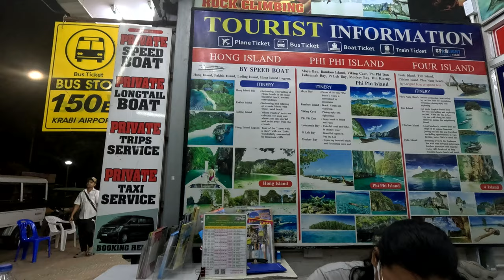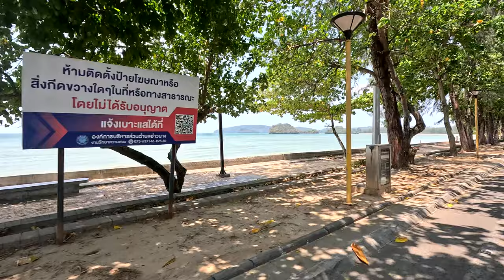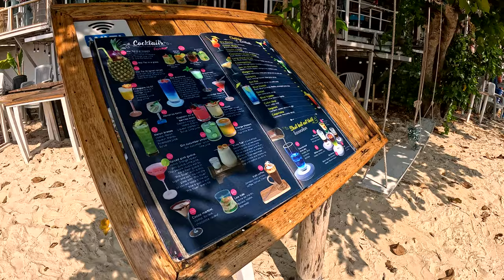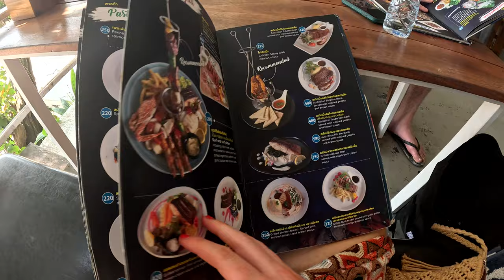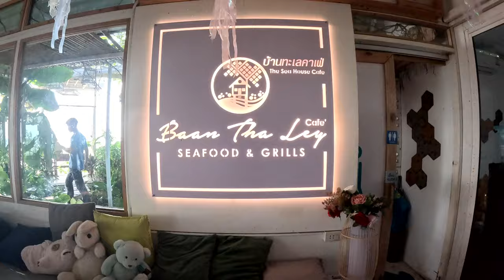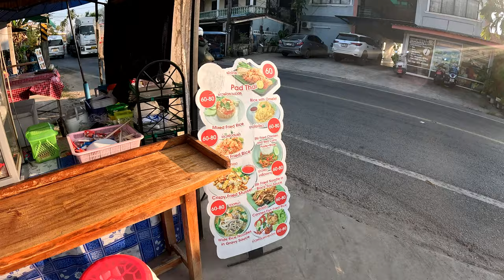KRABI, THAILAND In 2024 | How Much Have Things Changed? (Part 1)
Its a bit different this time guys! I swapped rainy Devon for Krabi, Thailand! In part 1 we went to Ao Nang as well as a few other amazing spots close by. Things are a bit different since the last time I was here but it is still one of the best places we've ever been!

Song: Song For You
• Note: You should include the URL link for this video in the "Link" section.